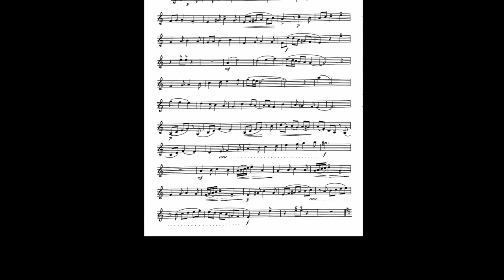Mark Adler plays from the Allen Vizzutti Trumpet Method, now included in SmartMusic.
All three volumes of the Allen Vizzutti Trumpet Method are now in SmartMusic. To celebrate the addition, MakeMusic's own Mark Adler came into the MakeMusic studio and recorded an excerpt of Rhythmic Etude #6, from Book 3, to give you a sense of the musicality he’s talking about.